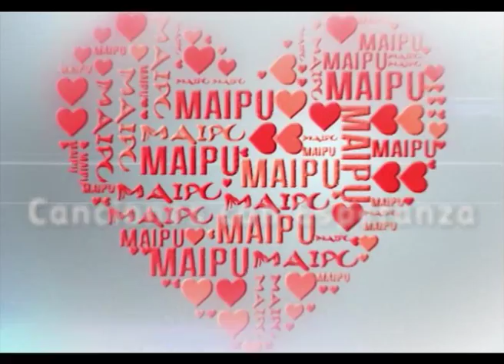CANCIONES CON ESPERANZA DESENCAJADOS CON DARIO SZTAIJNNSRAJBER TODOS LOS DÍAS UN POCO